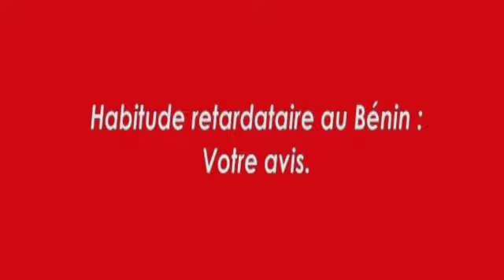Pourquoi les béninois sont-il toujours en retard au rendez-vous?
Le public s'exprime sur cette habitude que le béninois a d'être en retard aux rendez-vous.